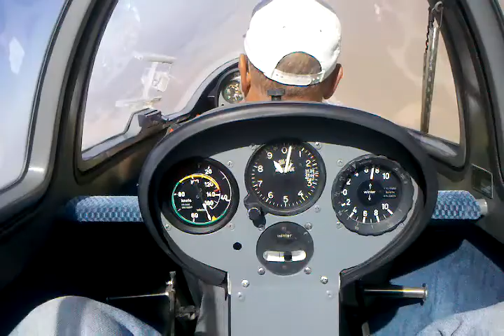My first flight in the new AVSC Grob G 103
Grob and trailer  - $12,000

Complete refinish and overhaul - 1200 hrs volunteer labor and $9,000

Having a pristine, modern trainer for our club - PRICELESS!!!